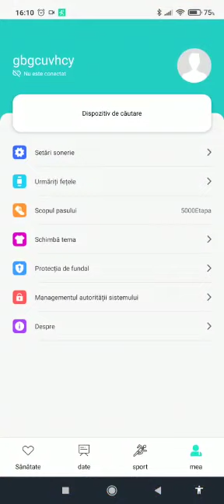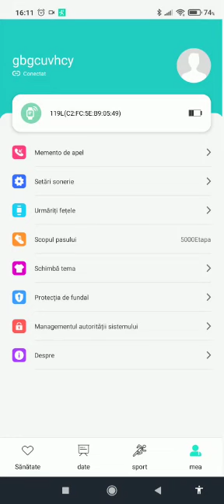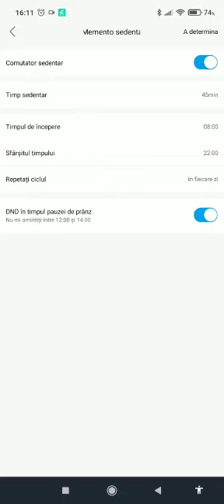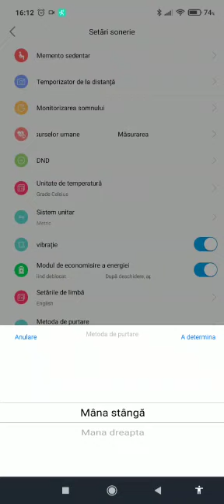Conectare SmartWatch 119L la aplicatia HryFine pe Android - Watch24